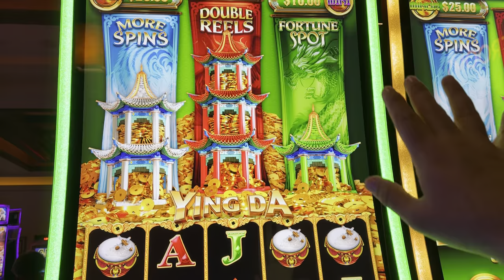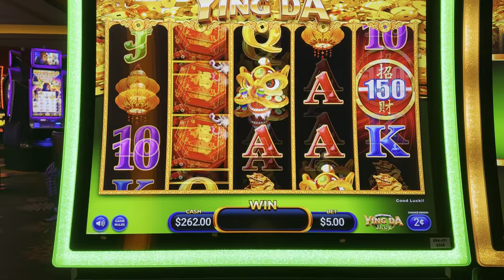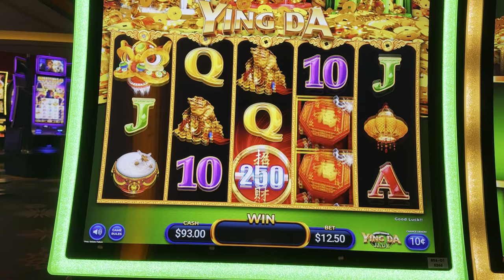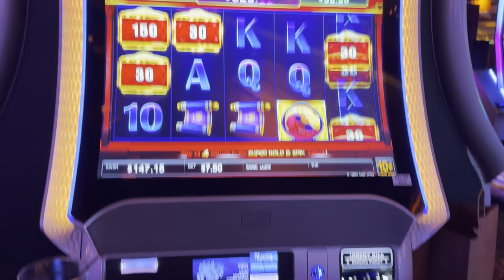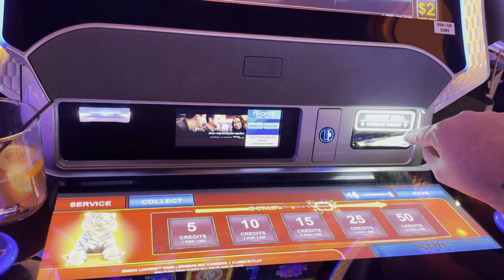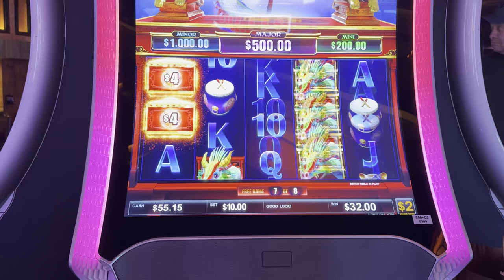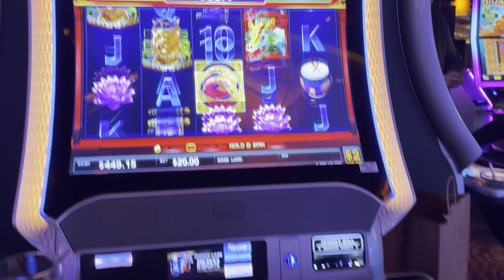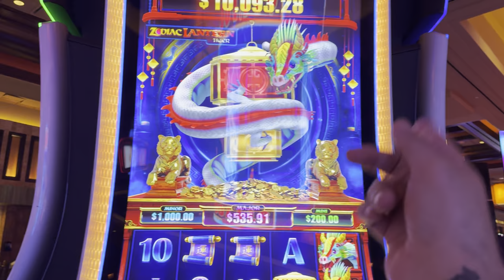THE FREE PLAY LASTED SO LONG!!!!!!!!!!